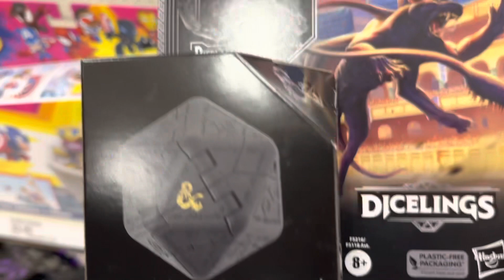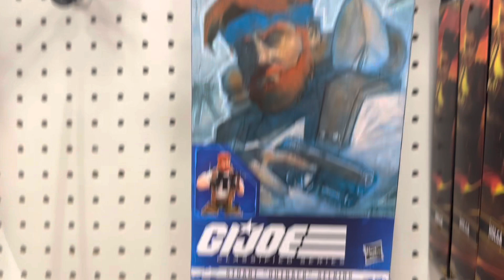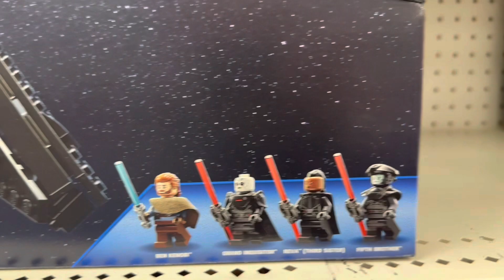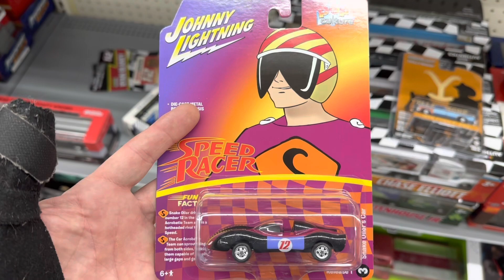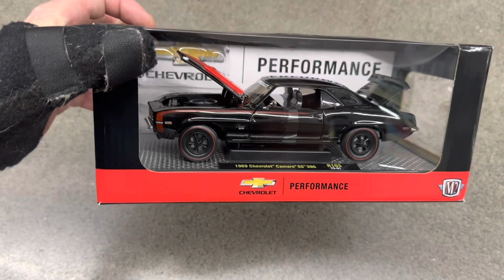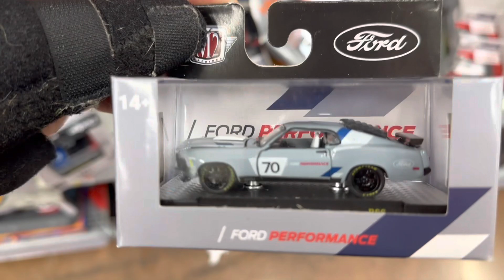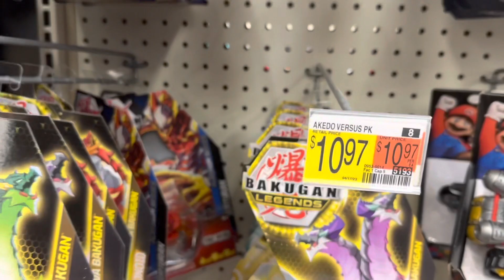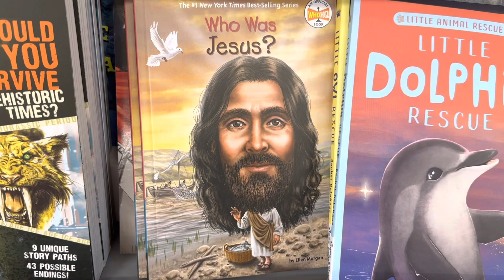In-Search of Hot Wheels, I Find M2 Instead!